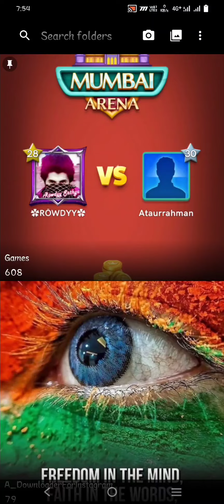Nowdays 😵 no Value For Fairplay | carrom disc pool miniclip